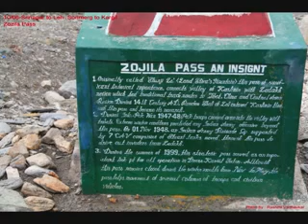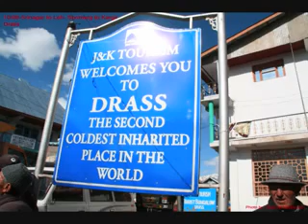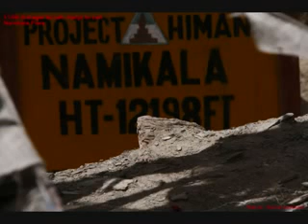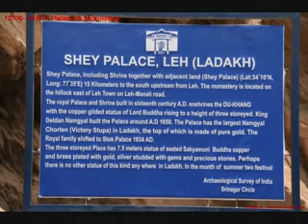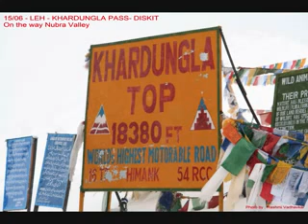Leh Ladakh Photo Movie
Leh Ladakh via Srinagar -Kargil. Entire journey captured alongwith pengong lake and nubra valley and also sindhu festival at leh